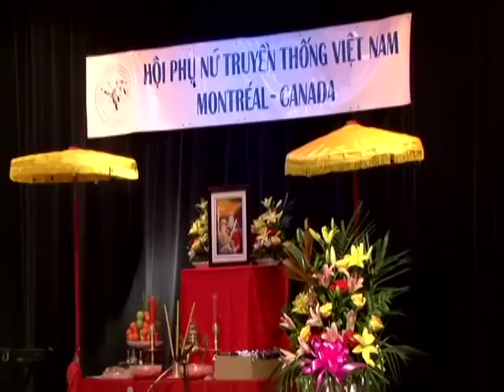Ngày lễ Hai Bà Trưng (Montreal)